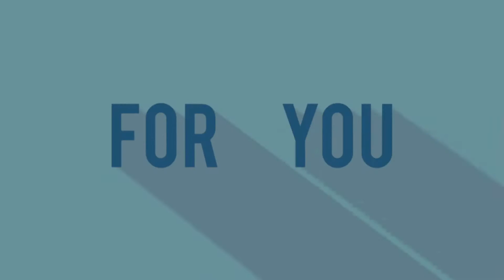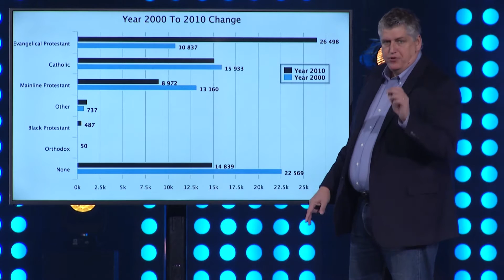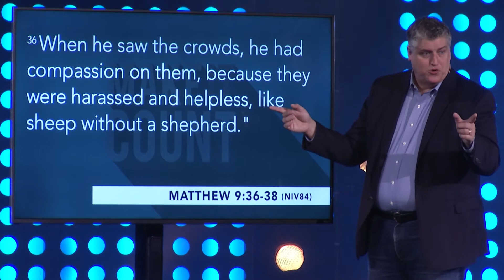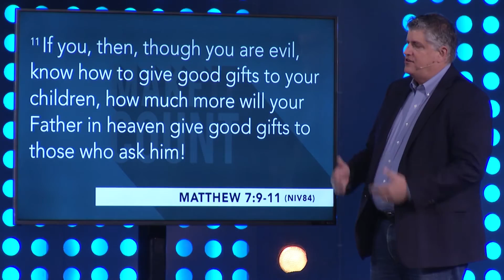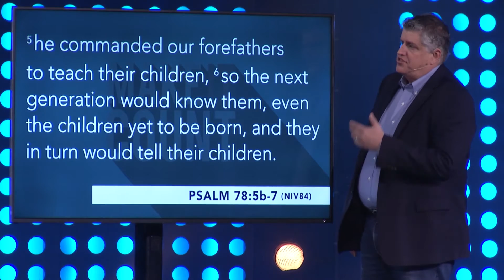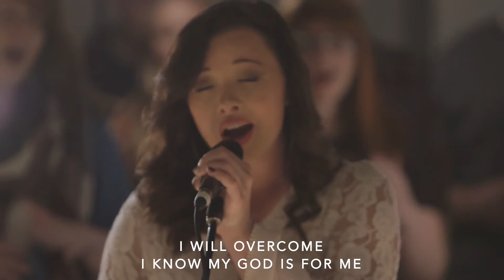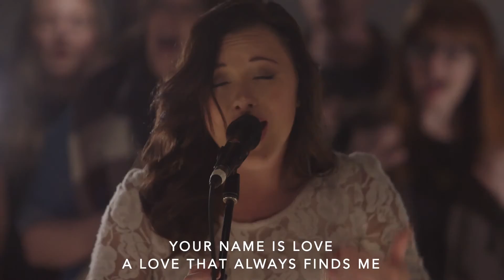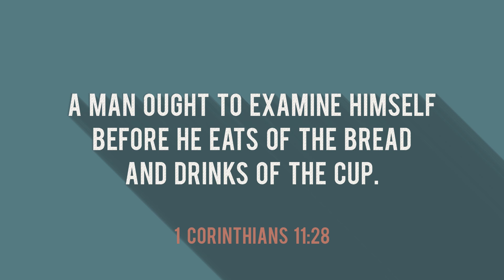Make It Count | Core Values Part One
Week 2 of our sermon series entitled, "Make It Count"
This week, Jerry Harris discusses "Core Values"